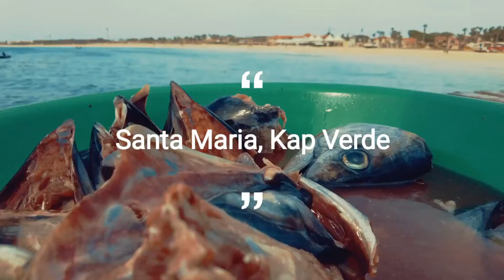Cape Verde - Santa Maria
Nice, chill-out stroll in Santa Maria on the island of Cape Verde